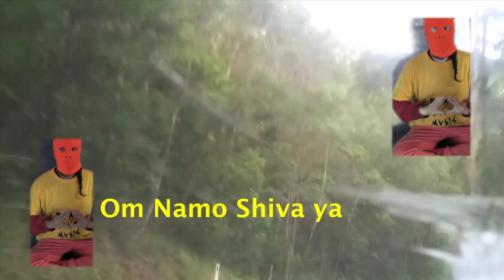GUIDED MEDITATION FOR TRANSCENDENTAL NIHILISM - OM NAMO SHIVA YA OM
About VIDEO 4.
OM NAMO SHIVA YA OM x 108
- added karaoke lyrics for chanting.
- drive from pastures to rainforest on Lions Road, Kyogle on the way to FRAKREACTOR - jamming against frakking (hydraulic fracture mining)..
- shout outs to heroes Pussy Riot, Allan Kaprow and Wolf Creek

GUIDED MEDITATION FOR TRANSCENDENTAL NIHILISM
Stillness in Chaos. The three sounds of AUM represent form and shape; formless and shapelessness and neither form nor shapele ssness. A symbol for Adorno's negative dialectics, AUM NAMO SHIVA YA AUM is chanted silently 108 times for transcendence. A gateway beyond reason. This video is a new psychedelic meditation aide for outer urban transcendence. This video is a drive away, the Real Bad Music community goes to Green Pigeon, Border Ranges National Park to celebrate Blend 42 from Outer Space's birthday. Music is by Club Sound Witches (Matt Earle, Nicola Morton).